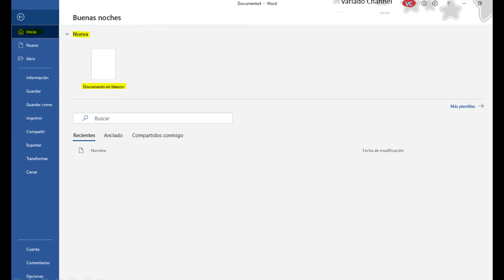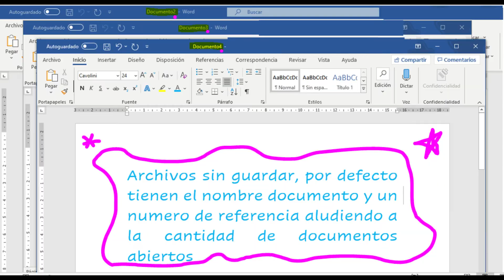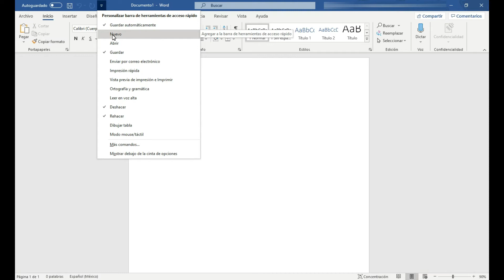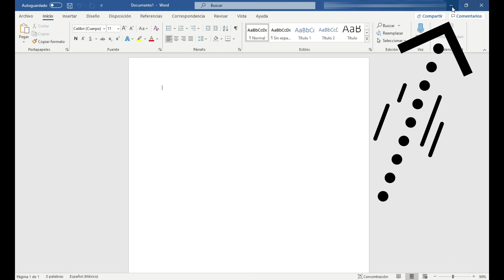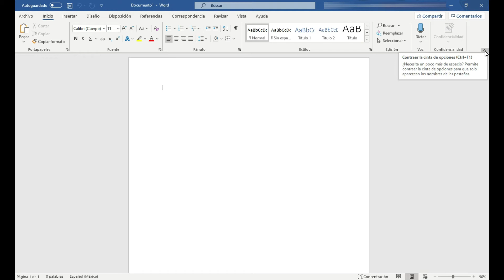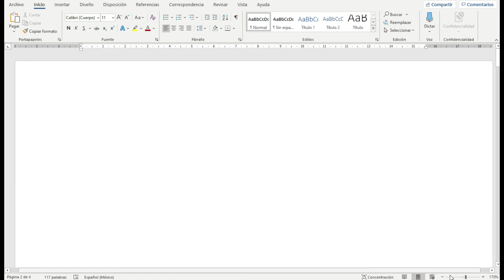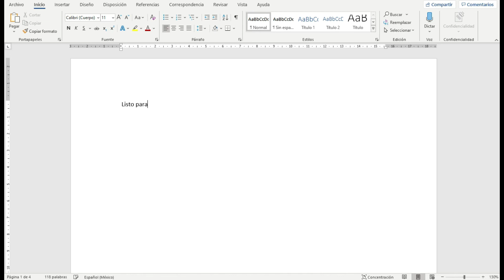Presentando a Word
En este vídeo te explico acerca de las herramientas de Word, esto es para que te familiarices con las funcionalidades de Word, aprenderás donde se insertan imágenes, formas, gráficos, vídeos, etc, Word tiene muchas funcionalidades que quizás no sabes, pero quédate viendo este vídeo y lo descubrirás.
Aquí te dejo el link del curso gratis que estoy haciendo para que aprendas a usar Word desde cero conocimiento